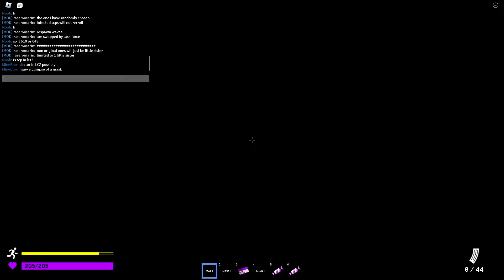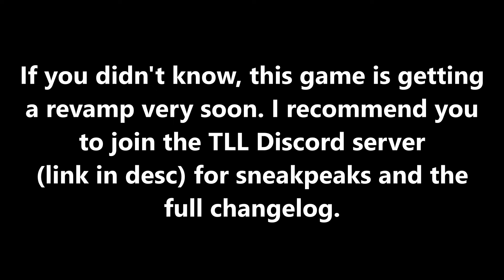The Facility Breach Admin Events(Roblox SCP Facility Breach)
Ah yes, this video was rushed just to promote the Facility breach revamp :mood:

So in this video, I play some SCP Facility Breach admin events. Also yeah this video was rushed just to promote the facility breach revamp(cry about it :troll:) Make sure to watch the video to the end to see the coolest parts.

Play Facility Breach here(Right now when I'm typing this, the game is privated because the revamp is preparing for release):

✨Make sure to check this out if you want to be your favourite role in P:SCP or any other game

Guys mister is the best!1!1